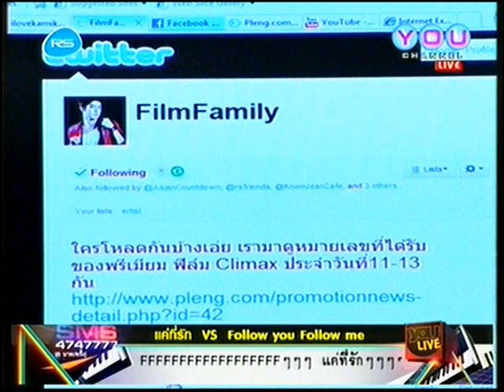Twitter & Facebook FilmFamily @you live